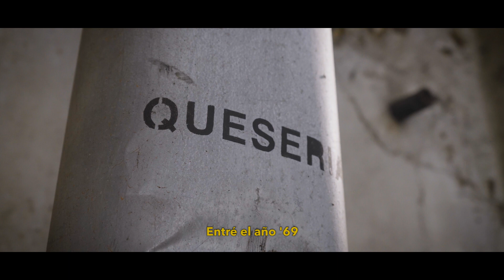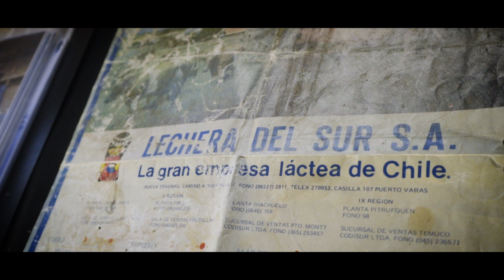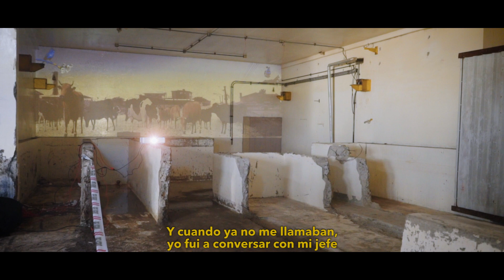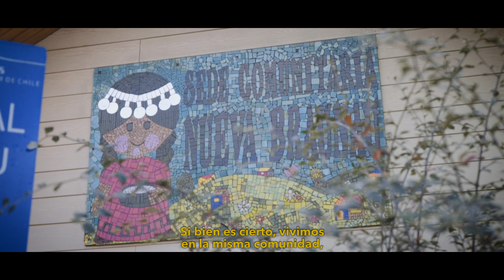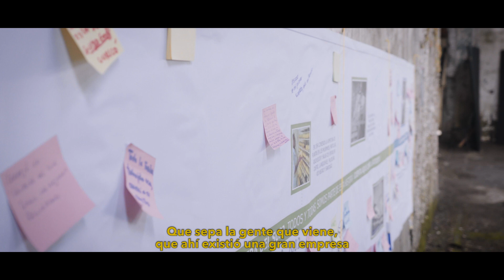Historias de la Lechera del Sur